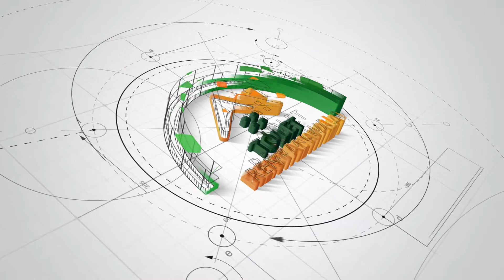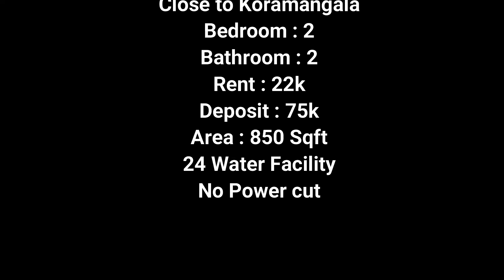2 Bedroom Flat for Rent 22k in Venkatapura || Near Koramangala 1st Block || Ghar || Close to ORR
Search Real Estate Properties in India at Tolet-rentalwala, the best property site in India. Buy, Sell, Rent residential and commercial properties.
Tolet-Rentalwala is one of the Indian's most chosen and assured property site. Exceptional Service, Exceptional quality, Exceptional Properties. Find your dream home in bangalore.
apartments for rent near me
vacation rentals
cheap apartments near me
studio apartments near me
1 bedroom apartments
cheap apartments for rent
duplex for rent
one bedroom apartments
studio apartments for rent
3 bedroom house for rent
luxury apartments
rental homes near me
real estate rent
2 bedroom house for rent
2 bedroom apartments for rent
commercial property for rent
4 bedroom house for rent
cheap apartments for rent near me
cheap houses for rent
beach house rentals
1 bedroom apartment for rent
rental properties near me
one bedroom apartments near me
commercial space for rent
loft apartment
houses for rent near me cheap
3 bedroom apartments for rent
holiday rentals
2 bedroom apartment
commercial property for lease
one bedroom apartment for rent
studio apartments for rent near me
duplex for rent near me
4 bedroom apartments
studio flat
flats for rent near me
1 bedroom flat
5 bedroom house for rent
windsor apartments
flats for rent
new apartments near me
1 bedroom house for rent
affordable apartments near me
single family homes for rent
rental agencies
one bedroom flat

Every week my goal is to get you interesting videos in these segments along with trending matters.

check here for latest Listings.

Selling an upmarket home is very challenging these days and we put in our ace effort combining with industry talent associates to sell each one of our mandated listings at the shortest duration possible at the right price.

Social Connect Matters!

BUY/ SELL/ RENT/ PROPERTIES IN BANGALORE AT TOLET-RENTALWALA